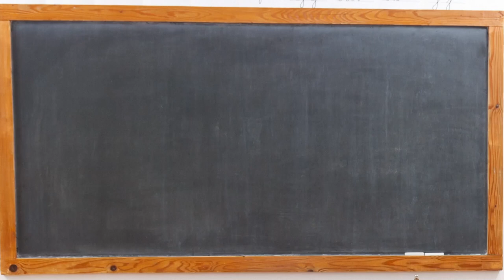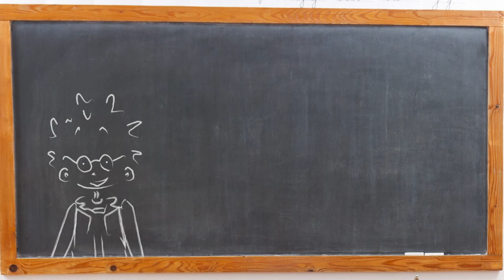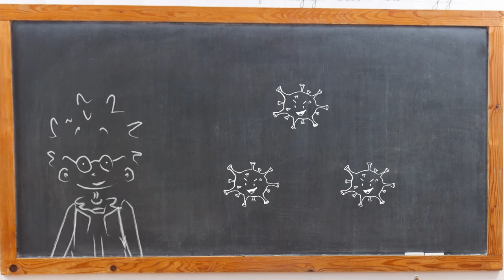Les gestes barrières